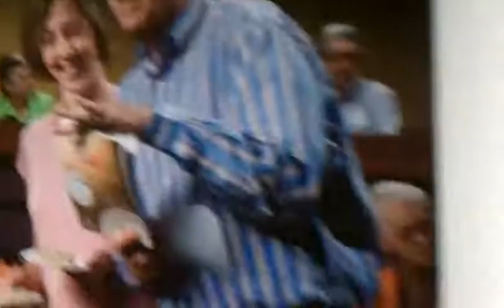The 50th Anniversary of KAET Arizona 8 PBS - Pt 1 with Alice Ferris, ACFRE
Wow, ACFRE Alice Ferris' picture is on the wall at KAET Arizona 8 PBS! This is one of a few short videos shot at the 50th Anniversary of KAET and Public Television in Arizona. KAET provides Public Television throughout the state of Arizona (except the Tucson area). Alice Ferris is a frequent host during Eight's pledge drive programming.

Learn more about KAET Arizona 8 PBS and make a contribution of support

Eight specializes in the education of children, in-depth news and public affairs, lifelong learning, and the celebration of arts and culture — utilizing the power of noncommercial television, the Internet, educational outreach services, and community-based initiatives. The PBS station began broadcasting from the campus of Arizona State University on January 30, 1961. Now more than 80 percent of Arizonans receive the signal through a network of translators, cable and satellite systems. With more than 1 million viewers each week, Eight consistently ranks among the most-viewed public television stations per capita in the country. Arizonans provide more than 60 percent of the station's annual budget.
(This section is from the "About KAET" web page.)